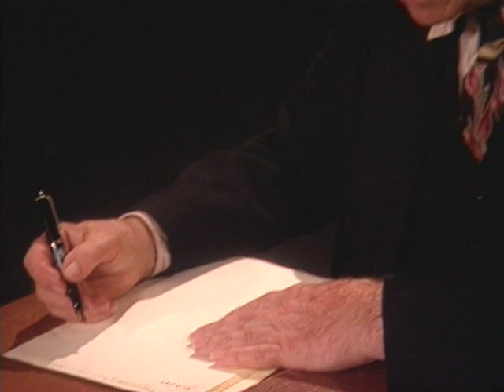RL10145 MDV 005